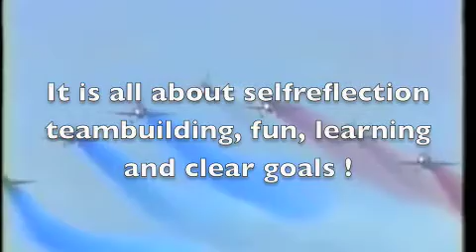Understanding Stress and Burnout